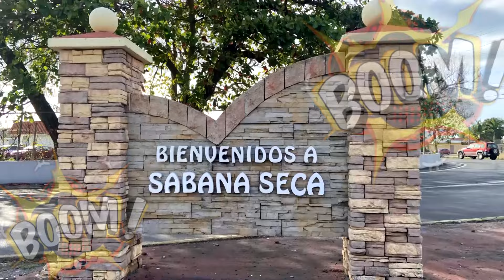Titi Gandinga dile que se vaya